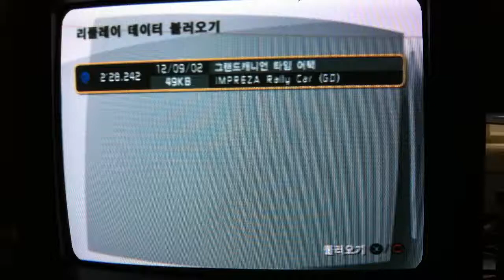[GT4P] Driving School